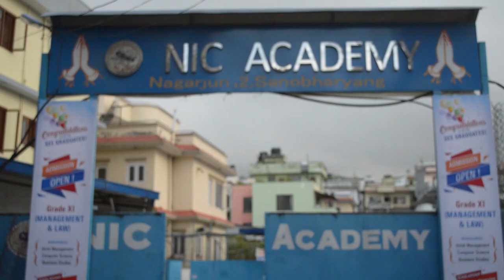Hongkong ko Sadile 2 Kurti By Tilak Oli&Samikshya Adhikari Dance Choreography By Ashish Gurung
Song:Hongkong ko Sadile 2 Kurti
Vocal:Tilak Oli/Samikshya Adhikari

dance
viral
viral video
dance video
viral dance
viral dancer
top viral dance videos
dance choreography
viral dance acts
viral school dance
viral dancers
viral kid dancer
viral videos
a decade of firal dance moves
how to dance
vicky patel new dance video
how to go viral on tiktok,dancer
making a viral video
viral video editing
dheeme dheeme dance video
dance tutorial

nepali girl viral dance video
nepali viral song
nepal viral video,viral
nepali girls dance viral
nepali 4 girls viral dance
latest nepali girls viral dance
nepali girls dance get viral
nepali video
techaishwarya​
Lyrics/Music:Tilak Oli
Edit/Choreography:Ashish Gurung
Camera:Shyam Karki
Artist:Simran Gurung/Basanta Magar
Back Dancer:Himchuli Films&Dance Center Group